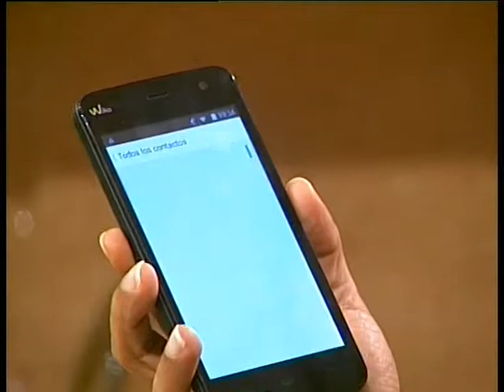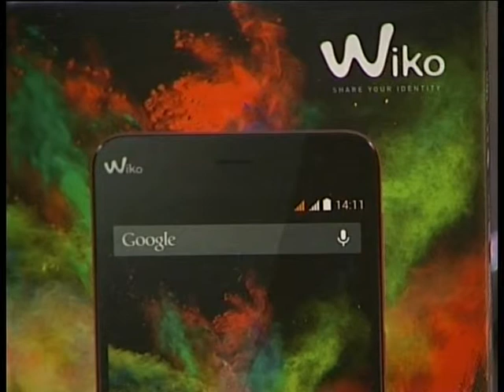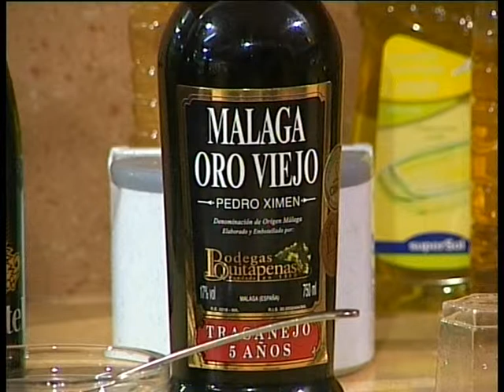PTV Málaga: Mesa y Mantel -Bodegas Quitapenas-Trini Primo-Solomillo al Pedro Ximénez- 24 Julio 2014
PROCONO, PTV MÁLAGA, TV MALAGA, PTV TELECOM, PTV, TV PROCONO, BODEGAS QUITAPENAS, TRINI PRIMO, SOLOMILLO DE CERDO AL PEDRO XIMÉNEZ.